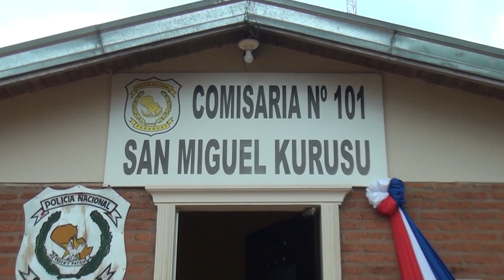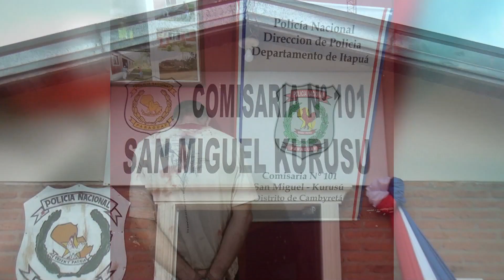Con tres ordenes de captura a cuesta entró para robar a una casa y fue reducido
Esto se dió ayer en San Miguel Centro, Cambyreta, momento en que el señor Rodolfo Arévalo Florentín se dio cuenta que estaba siendo victima de un solitario delincuente.

Este al verse descubierto quiso huir, pero a unos metros fue alcanzado y reducido, tras esto fue entregado a Agentes Policiales de la Comisaría 101.

Se trata de Oscar Ramos Almada de 42 años quien contaba con orden 3 órdenes de captura por Hurto Agravado, emanada del Juzgado Penal de Garantías de J. Augusto Saldívar, por reducción, emanada del Juzgado Penal de Garantías de Paraguarí, y Hurto especialmente grave, emanada del Juzgado Penal de Garantías de Misiones.